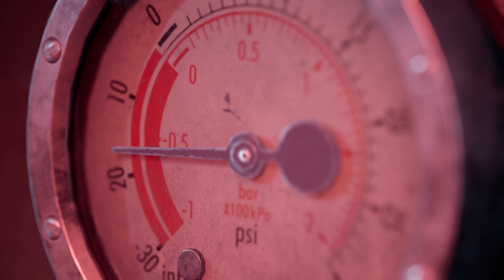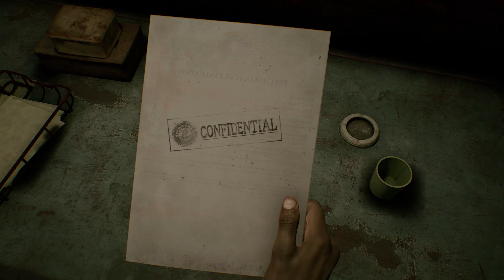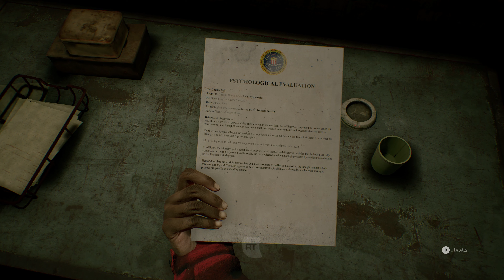The Devil In Me ➤ Прохождение [4K] — Серия 10: Воздушная ловушка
Прохождение игры The Devil In Me на Русском языке на PC.

Об игре Devil In Me:
Четвертая часть антологии ужасов The Dark Pictures - на этот раз история о маньяке-изобретателе.

Группа режиссеров-документалистов получает загадочное приглашение в таинственный замок, являющийся копией «Замка убийств» первого серийного убийцы Америки — Его Святейшества Холмса. Вскоре они обнаруживают, что за ними наблюдают, и на карту поставлено гораздо большее, чем количество просмотров...
Окунитесь в самую кровавую историю антологии, где от вашего выбора будет зависеть, кто, умрет, а кто останется жить. С ужасом наблюдайте за тем, как ваша несчастная команда становится жертвой безумного хозяина, который следит за каждым их шагом.